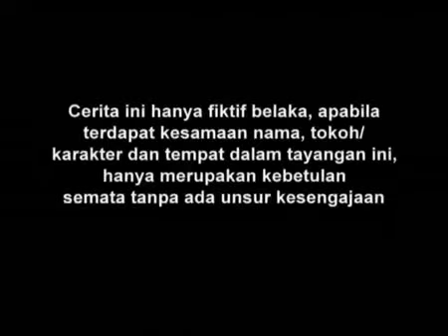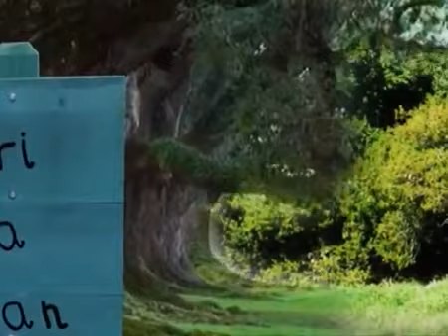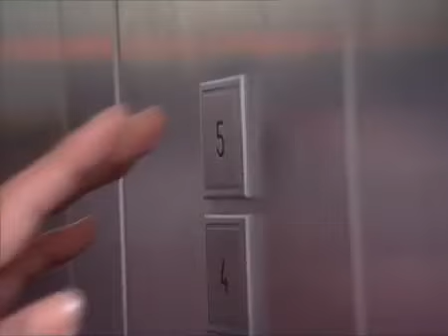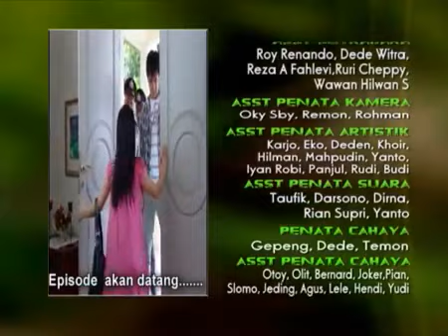SINETRON SPESIAL - Dia Anakku - Episode 59